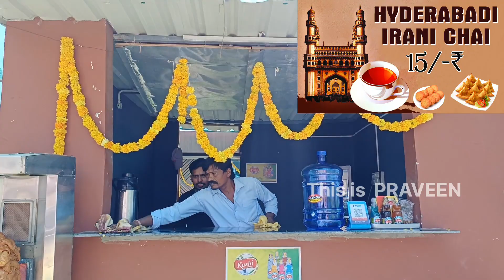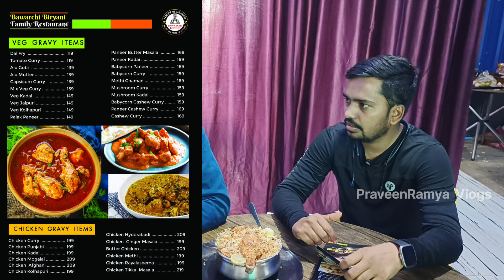BHAWARCHI BIRIYANI IN ANANTAPUR | anantapur vlogs | anantapur tower clock bridge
BAWARCHI BIRIYANI in Anantapur new Restaurant
Address 👉 బళ్ళారి బైపాస్ దగ్గర  M. G PETROL BUNK పక్కన  అనంతపురం

           Hi Everyone  🙂